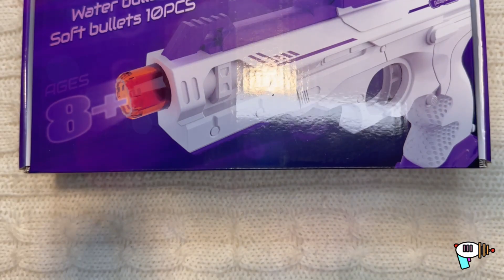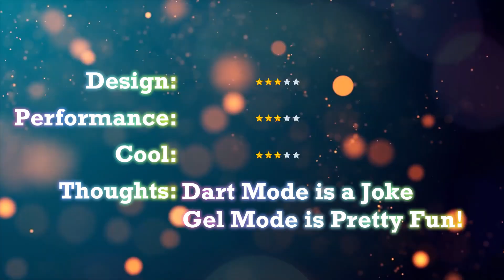[REVIEW] MarvTown ST605A | Another Dart & Gel Blasting Semi-Auto Pistol!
HIGHLIGHTS
2023 Blaster Awards - youtu.be/ioV_A7ZdXW0
2023 Nerf Awards - youtu.be/QH8YvM00VQ0
2023 Air Warriors Awards - youtu.be/VuxSOfkXETQ
2023 Blaze Storm Awards - youtu.be/s9ejxlCfvro
2023 Dart Zone Awards - youtu.be/DmN5loRF2ck
2023 X-Shot Awards - youtu.be/osT8Gmucvlk
2023 Other Brand Awards - youtu.be/nMUNHbrCkXo